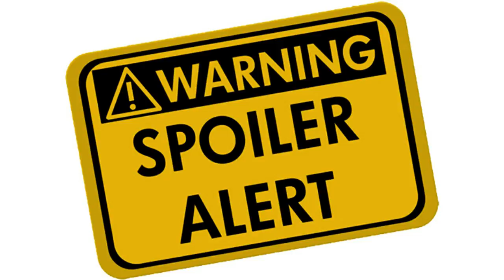Eva Green Month: Franklyn (2008)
Follow me through this extremely artistic and thought provoking film.